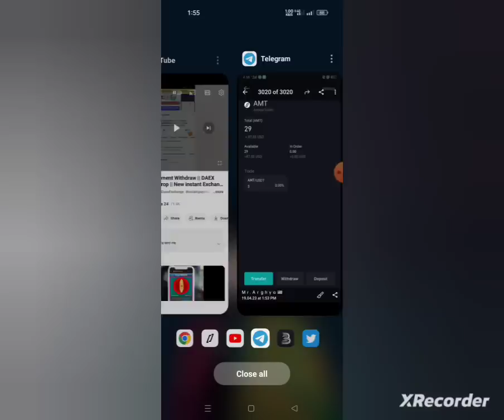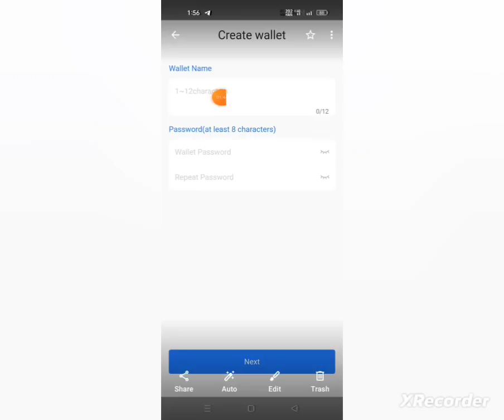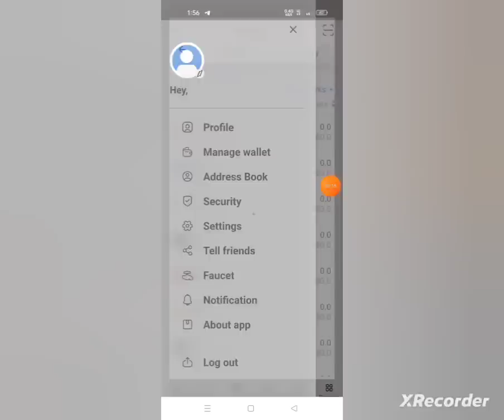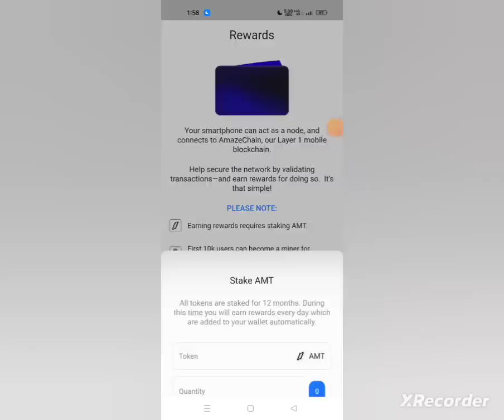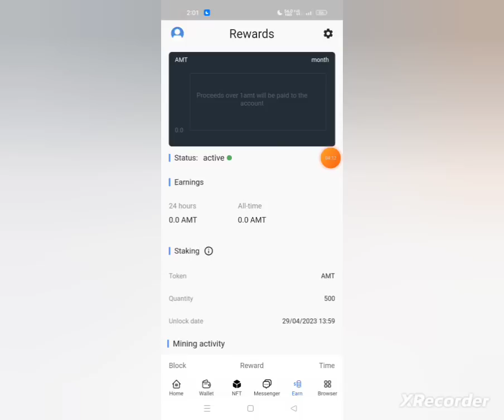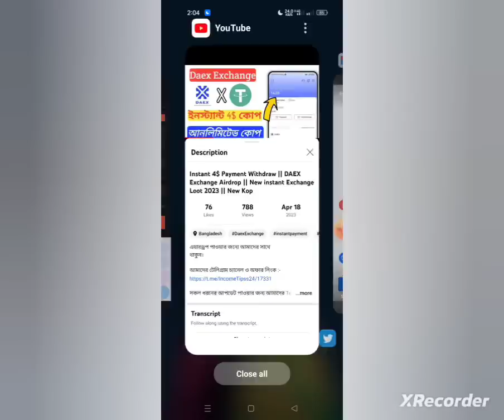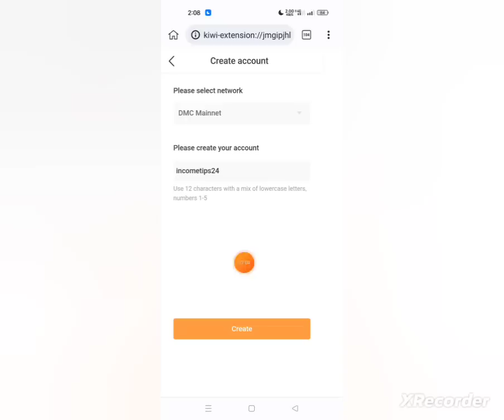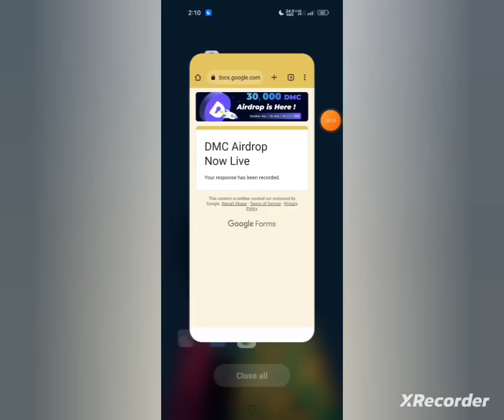87$ Payment Received || Amaze Wallet Airdrop || Per Account 38$ || New instant Payment Airdrop 2023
থাকুন।